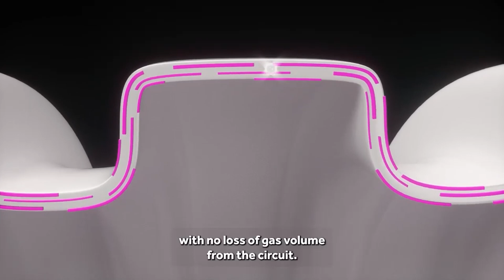Armstrong NeoFlow VT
In diesem Video möchten wir Ihnen NeoFlow VT vorstellen.

Ihr Eumedics-Team